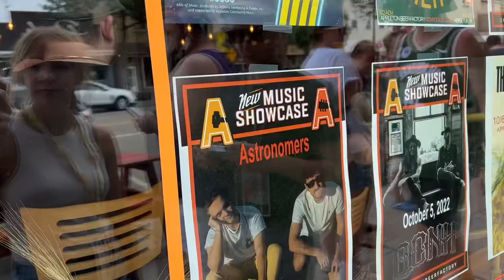The Astronomers - Mile of Music (Weekend Vlog)